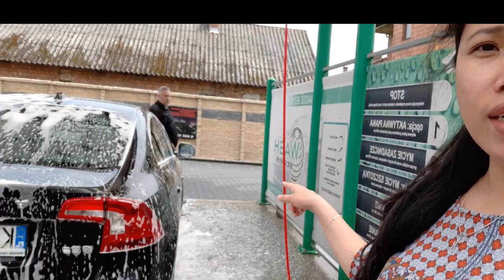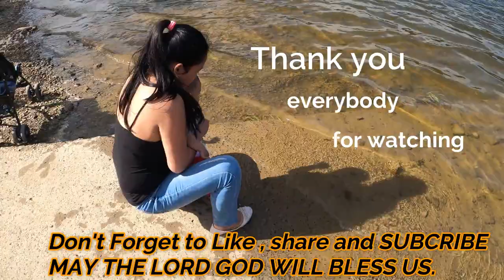FINALLY HE GOT SHOWERED | KLIMKÓWKA LAKE GALORE WITH FAMILY | LIFE IN POLAND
having fun with family is the best.
here's the trivia about KLIMKÓWKA LAKE Klimkówka is a village in the administrative district of Gmina Ropa, within Gorlice County, Lesser Poland Voivodeship, in southern Poland. It lies approximately 7 kilometres south-east of Ropa, 13 km south-west of Gorlice, and 101 km south-east of the regional capital Kraków.